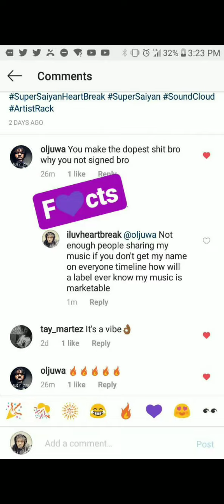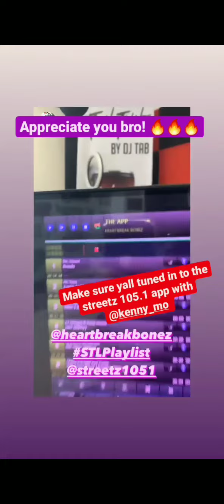Make It Happen By HeartBreak ) Bonez (Prod. By llouis )[Visualizer + Announcement]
It's finally here and happening. Thank you all for your support over the years. I've been putting together my debut album and working without end to make sure that I was able to capture all aspects of my life and tell my story of how I lost everything and find myself in the process. Created my own Kingdom and built my empire. We will succeed together as a supportive community and I will do my best to show my appreciation to all my supporters by leading by example. This is just the beginning, this is our land, this is HeartBreak Land: Season 1!

Available everywhere September 2, 2022!